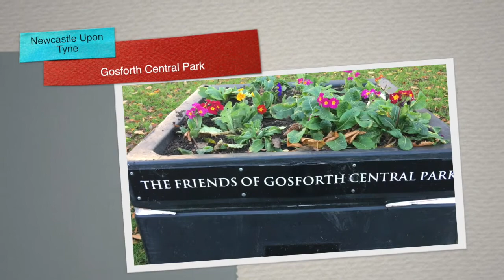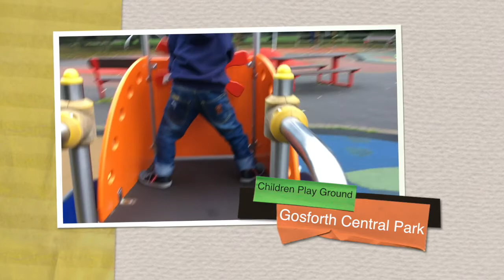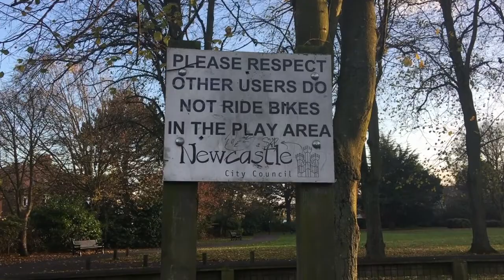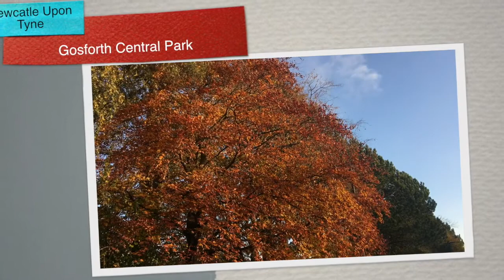Play Ground, Gosforth Central Park, Newcastle Upon Tyne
Gosforth Central Park, Newcastle Upon Tyne adalah tipical taman di Inggris yang cocok untuk keluarga dan menyenangkan bagi anak. Cocok untuk menghabiskan waktu bersama keluarga saat waktu luang disela kesibukan berkuliah.